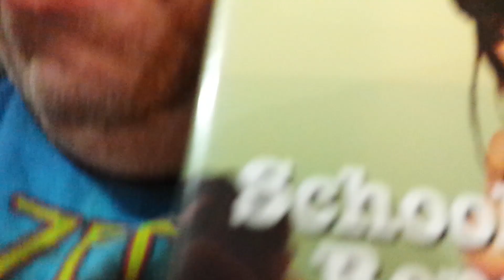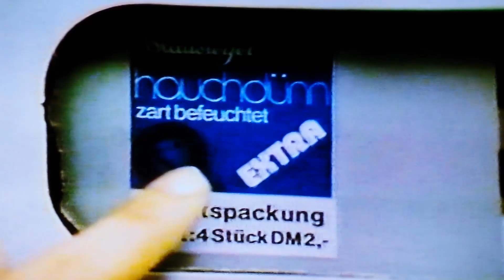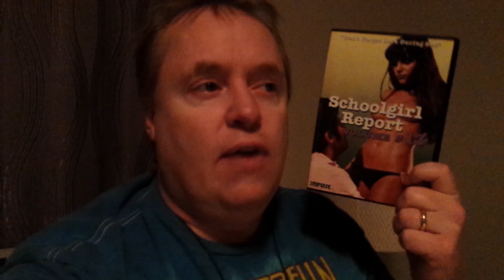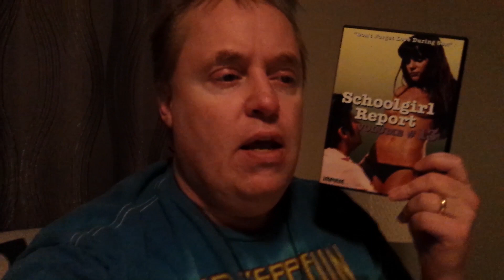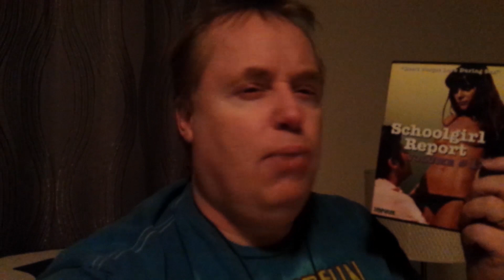SCHOOLGIRL REPORT 13 (SWEET YOUNG TROUBLE) Movie Review (1980) Schlockmeisters #1423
SCHOOLGIRL REPORT 13 (SWEET YOUNG TROUBLE) Movie Review - More sexy, buxom, German 70's babes!